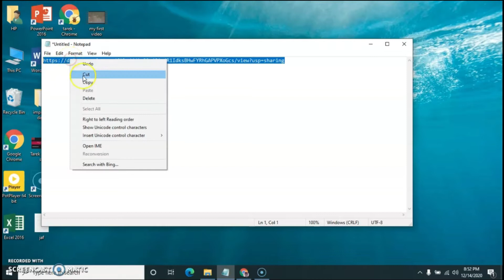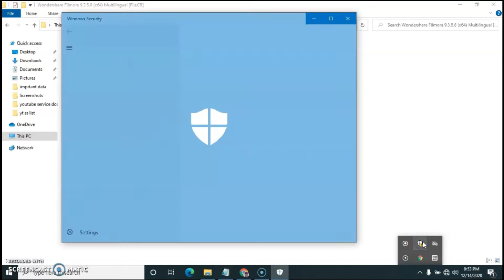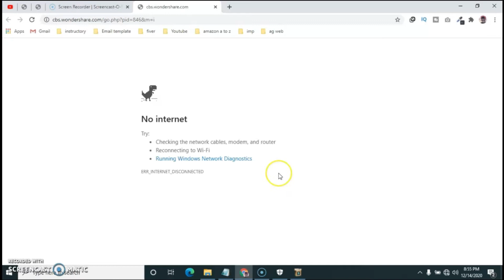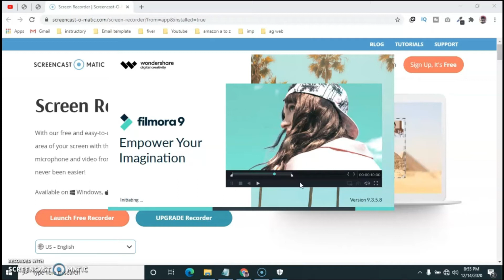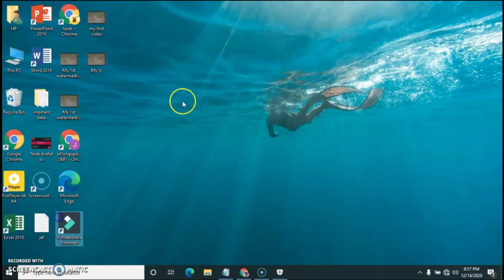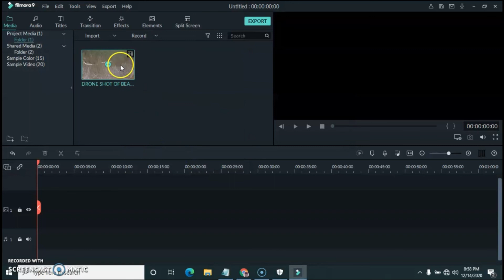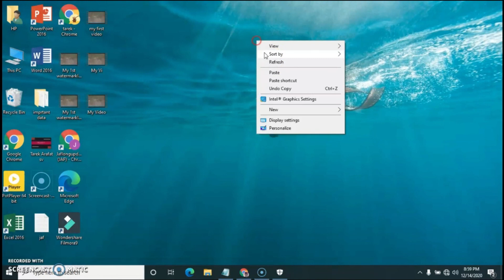How to install filmora 9 Crack |filmora lifetime for free 2020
Hello there in this video you will learn how to install filmora 9  crack fill. I have shown you a to z process

How you can install &  crack with all premium feature .Filmora 9 is easiest video editing tool for learners .I have shown how  you can do it .

.You can edit anything almost how you want.

Thanks